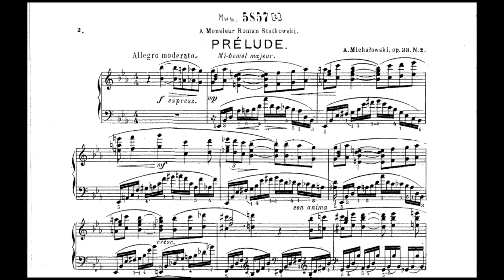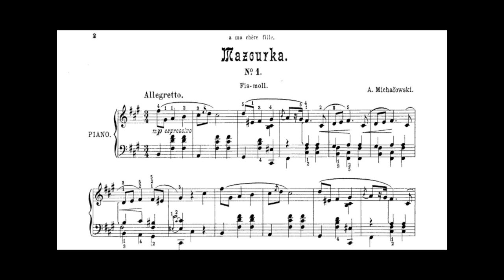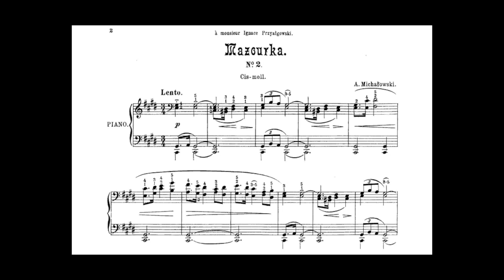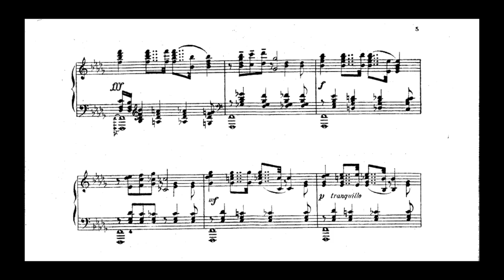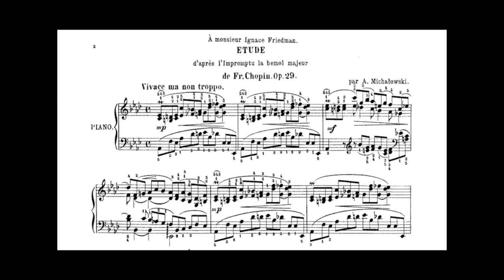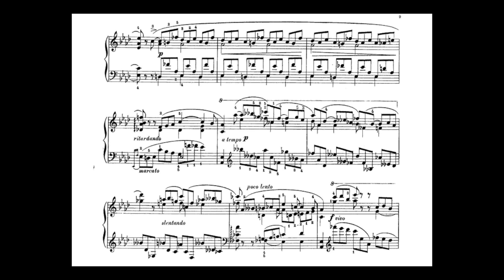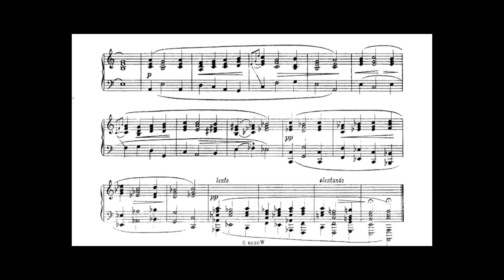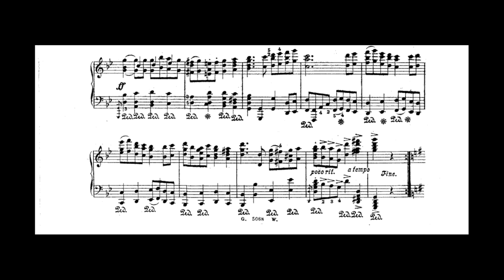Aleksander Michałowski - Selected Pieces for Piano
Robert Mara - Piano
0:00 Prelude in E-flat Major, Op. 33 No. 2 (Allegro moderato)
3:37 Mazurka No. 1 in F-sharp minor, Op. 5 (Allegretto)
8:10 Mazurka No. 2 in C-sharp minor, Op. 6 (Lento)
9:38 Prelude in B-flat minor, Op. 9 (Andante espressivo)
13:14 Capriccietto “quasi Polka”, Op. 26 (Non troppo Allegro)
17:35 Étude d'après l'Impromptu de Fr. Chopin (after Chopin's Impromptu No. 1 in A-flat Major, Op. 29), Op. 2 (Vivace ma non troppo)
22:24 Prelude in A minor, Op. 14 (Moderato)
24:35 Gavotte No. 1 in G minor, Op. 4
Alexander Michałowski (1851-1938) was a Polish Pianist and Composer. He was known for his immense technique, had a profound influence upon the teaching of pianoforte technique, especially in relation to the works of Chopin and J.S. Bach, and left this legacy among a large number of pupils.
From 1867, at the age of 16, he studied at Leipzig Conservatory as a pupil of Ignaz Moscheles, Carl Reinecke and Theodor Coccius. In 1869 he went to Berlin and studied under Carl Tausig. He was a friend of Karol Mikuli (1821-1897), who had received lessons from Chopin between 1844 and 1848, and was head of the Lviv Conservatory. Mikuli imparted to him many of the composer's own ideas about the performance of his works; Michałowski also met Chopin's gifted pupil Princess Marcelina Czartoryska (née Radziwiłł), who played some mazurkas to him. Moscheles had also been a friend of Chopin's, and therefore Michałowski obtained a rich understanding of Chopin's pianistic thought and performance. He was familiar with all Chopin's works, and devoted a lifetime to their study. In performance, he occasionally altered the musical text, and transcribed some in the manner of Moriz Rosenthal. If you wish your recording to be removed, it can be done, please just leave me an email, which can be found at the channel's about section.